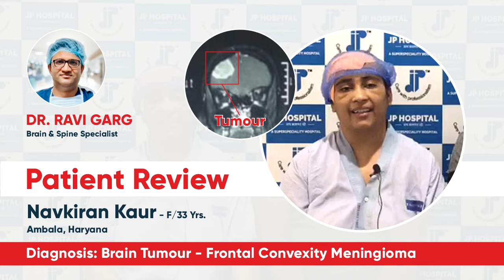Patient Review | Brain Tumour - Frontal Convexity Meningioma | Dr. Ravi Garg | JP Hospital, Zirakpur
Patient Review | Brain Tumour - Frontal Convexity Meningioma